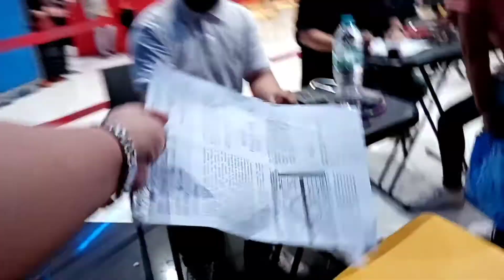My 1st dose of moderna vaccine @robinsons place iligan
Thank you lord walang masamang epekto sa akin ang vaccine, mild symptoms lng naramdaman ko..